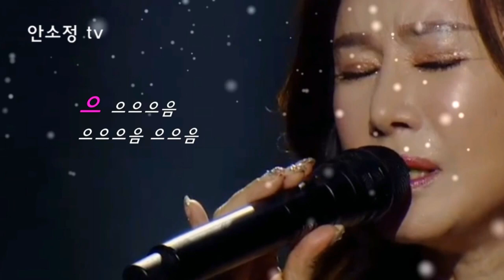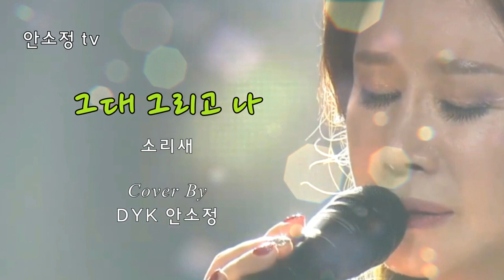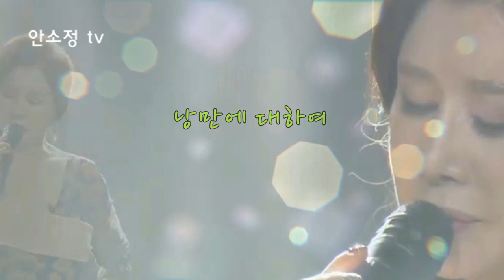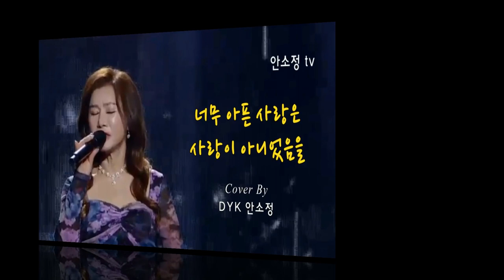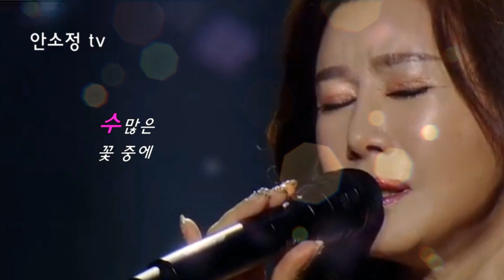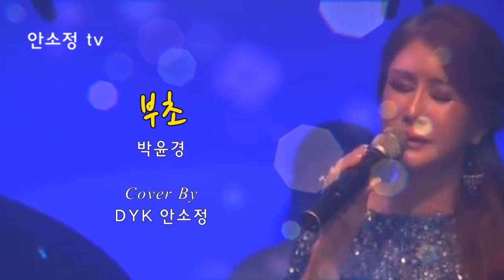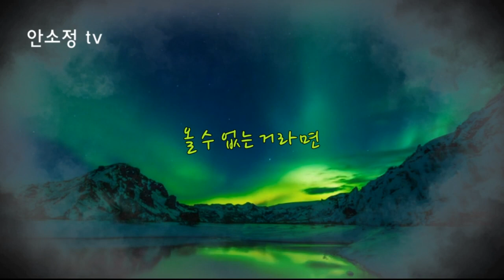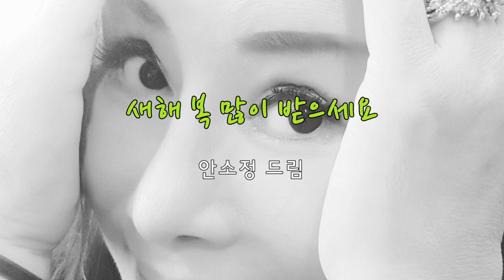[N726] 안소정 tv 특집 명곡 30선 - SONG BY DYK 안소정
특집 명곡 30선 수록곡
1. 눈이 내리네 - 김추자
2. 광화문 연가 - 이문세
3. 괜찮아요 - 이창휘
4. 그 겨울의 찻집 - 조용필
5. 그 사람 - 이승철
6. 그대 그리고 나 - 소리새
7. 그대의 허상 - 유익종
8. 나를 슬프게 하는 사람들 - 김경호
9. 나쁜 남자 - 신유
10. 남자라는 이유로 - 조항조
11. 낭만에 대하여 - 최백호
12. 내 하나의 사람은 가고 - 임희숙
13. 너무 아픈 사랑은 사랑이 아니었을을 - 김광석
14. 누구라도 그러하듯이 - 배인숙
15. 다시 한 번만 - 설운도
16. 단장의 미아리고개 - 이해연
17. 당신의 눈물 - 태진아
18. 들꽃 - 유익종
19. 몇 미터 앞에다 두고 - 김상배
20. 모란동백 - 나훈아
21. 목포의 눈물 - 이난영
22. 바람의 노래 - 조용필
23. 부초 - 최유나
24. 비의 탱고 - 안소정
25. 비정 - 김경호
26. 사랑후애 - 안소정
27.상처 - 조용필
28. 슬픈 고백 - 최진희
29. 안동역에서 - 진성
30. 옹이 - 조항조